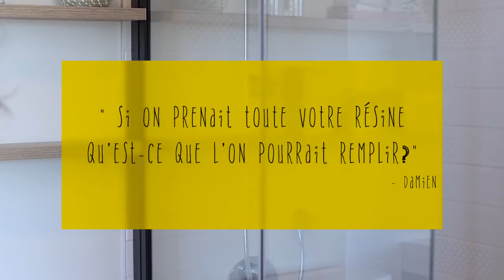Maison enfant soleil 2021 | Les coulisses - épisode 7 : Revêtement Maibec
Découvrez ici tous les détails sur les revêtements extérieurs Maibec utilisés pour la réalisation de la maison enfant soleil 2021 signée Maisons Bonneville !

Une série originale produite par Opération Enfant Soleil !
Merci de nous faire découvrir les coulisses de ce merveilleux projet !